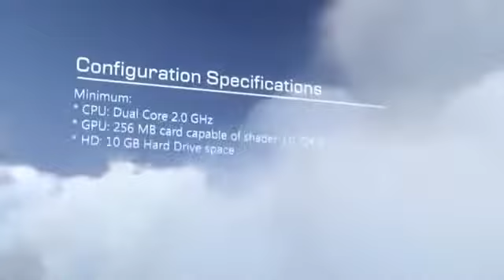Microsoft Flight - Trailer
Дата выхода игры: 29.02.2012 г.
Дата выхода игры России: 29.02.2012 г.
Жанр игры: Flight Simulator
Платформа: PC
Разработчик: Microsoft
Издатель: Microsoft